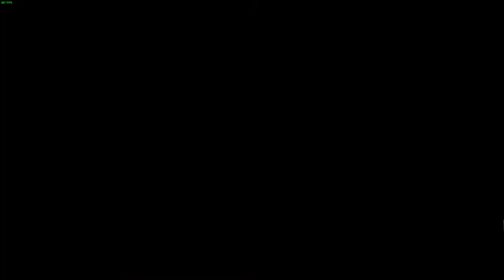Mad glitch inside buckhingham leads early to death?!?! | Zombi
Pc Specs:
Operating System
 Windows 10 Home 64-bit
CPU
 Intel Core i5 6600K @ 3.50GHz
 Skylake 14nm Technology
RAM
 16.0GB Dual-Channel Unknown @ 1202MHz (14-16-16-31)
Motherboard
 MSI Z170A GAMING M5 (MS-7977) (U3E1)
Graphics
 NVIDIA GeForce GTX 980 (ASUStek Computer Inc)
Storage
 931GB Seagate ST1000LM014-1EJ164-SSHD (SATA)
 931GB Seagate ST1000DM003-1SB10C (SATA)
 111GB KINGSTON SV300S37A120G (SSD)
Optical Drives
 ATAPI iHAS124 F
Audio

Laptop Specs:
CPU:
 Intel Core i7 6700HQ @ 2.60GHz
 Skylake 14nm Technology
RAM
16.0GB Dual-Channel Unknown @ 1063MHz (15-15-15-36)
Motherboard
Micro-Star International Co. Ltd. MS-16J4 (U3E1)
Graphics
Generic PnP Monitor (1920x1080@60Hz)
Intel HD Graphics 530 (MSI)
3072MB NVIDIA GeForce GTX 970M (MSI)
ForceWare version: 378.66
SLI Disabled
Storage
119GB NVMe THNSN5128GPU7 TO (Unknown)
931GB Hitachi HGST HTS721010A9E630 (SATA)
Optical Drives
HL-DT-ST DVDRAM GUD0N
Audio